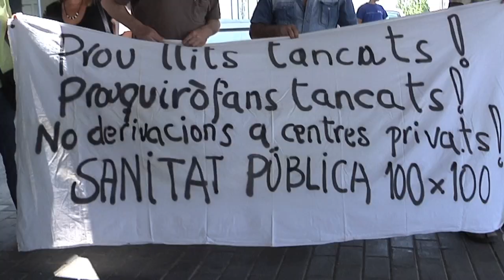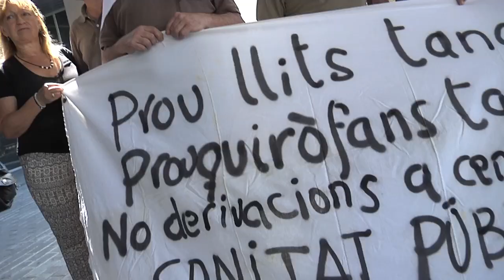Boi Ruiz dimissió Obrimllitsiplantes. Mataró, "Ens hi va la Vida" . Concentració Mataró 20/6/14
15/7/2014 els usuaris de la sanitat pública de Mataró - Coordinadora en defensa de la sanitat pública de Mataró - lliuren a Boi Ruiz les signatures en favor de la sanitat pública i de l'obertura de tots els llits i plantes tancats des del començament de la crisi - més de 3.000 -.
20/6/14 Vídeo Concentració de professionals i usuaris de la sanitat pública a Mataró. Recuperem el pressupost retallat des del començament de la crisi, més de 2 mil milions de €.